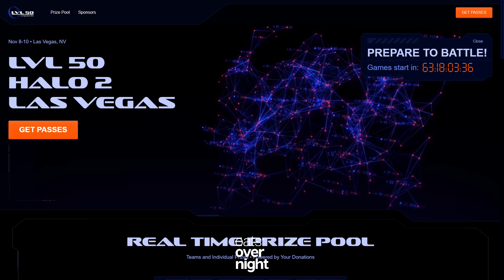Halo 2 - Salty Suite Oats Overnight $1,000 Halo 2 Tournament - SLC LAN 2024/09/06